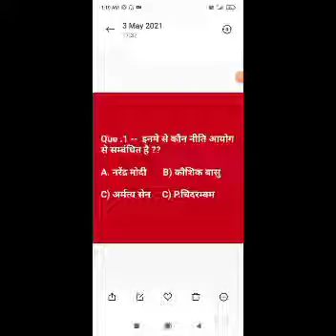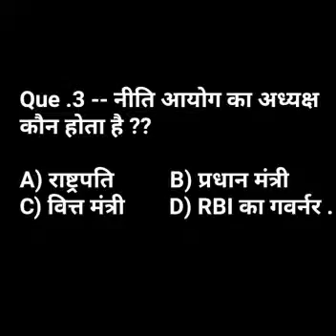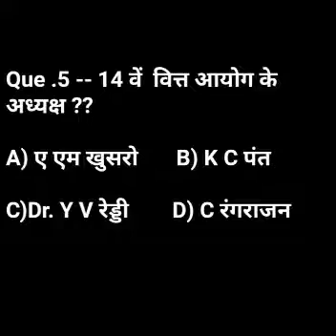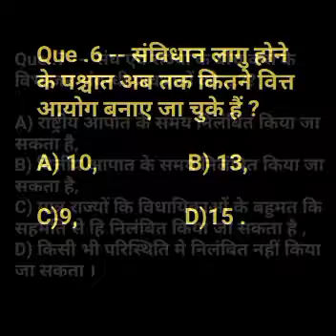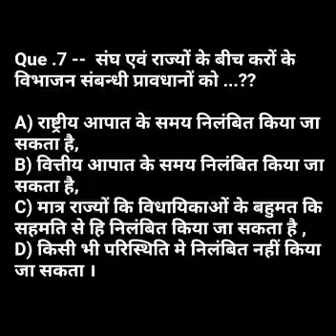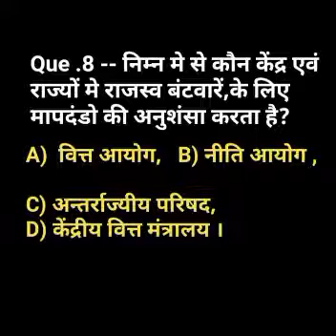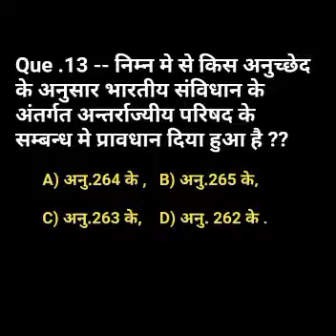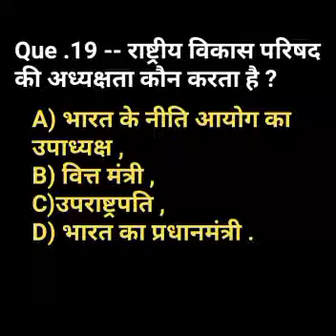भारतीय राज्यव्यवस्था पर कुछ प्रमुख प्रश्न